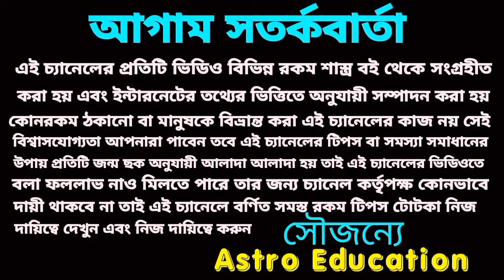কর্কট রাশির সেপ্টেম্বর কেমন যাবে ? Kark September Rashifal 2024!astrology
কর্কট রাশির সেপ্টেম্বর মাস কেমন যাবে? বিস্তারিত আলোচনা করা হয়েছে। ভিডিওটি দয়াপূর্বক সম্পূর্ণ শুনবেন।